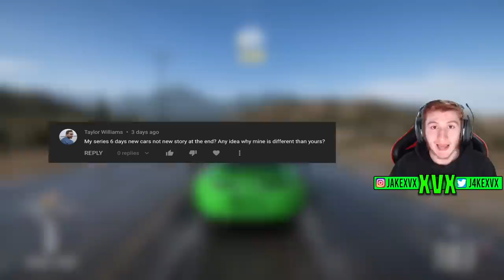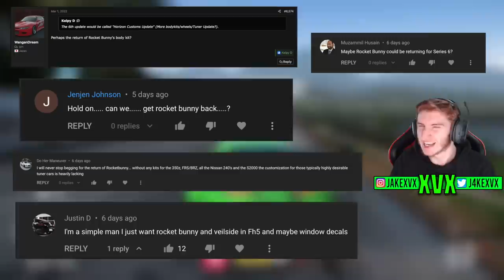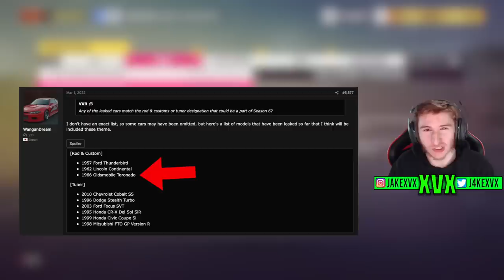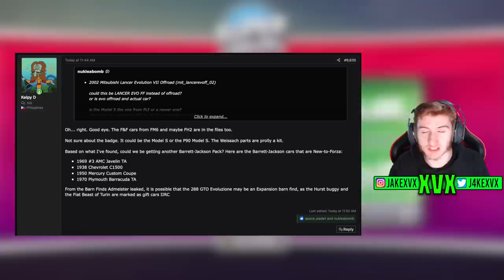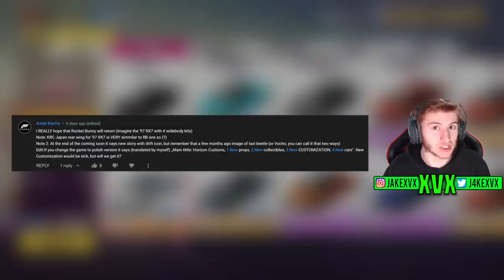Forza Horizon 5 - NEW 'Customs & Tuners' Update? - NO Competition? More Customisation?